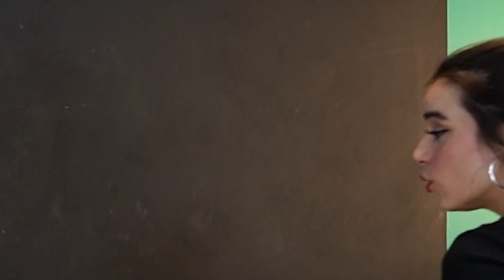KUTUDA NE VAR? w/YAREN ALACA (Gerçek Kafa?!!)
Selam Kuzular ben Aspenya. Sizlerle yepyeni bir seriye başlıyoruz.
Serimizin adı KUTUDA NE VAR?
Serimizin ilk bölümünde Yaren Alaca ile beraberiz. Kutudaki ürünler bizi çok zorladı ve görmediğimiz içinde dokunmakta zorlandık. Siz olsanız nasıl tepkiler verirdiniz yorumlara yazın!

Kimlerle Kutuda Ne Var videosu çekmemi istersiniz yorumlara bekliyorum.

KUTUDA NE VAR? w/YAREN ALACA (Gerçek Kafa?!!) videom yayında. İyi seyirler!

Beni instagram ve tiktoktan da takip edin.